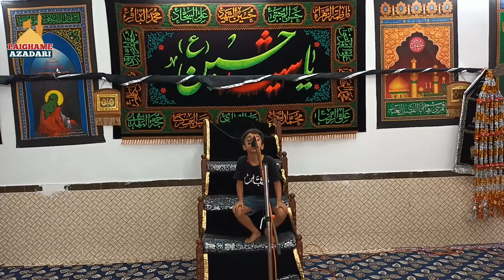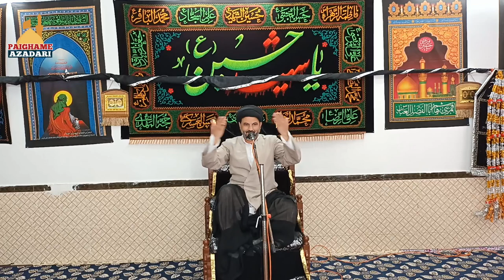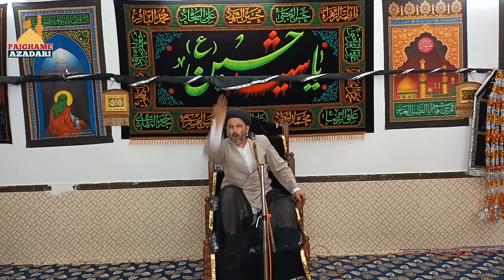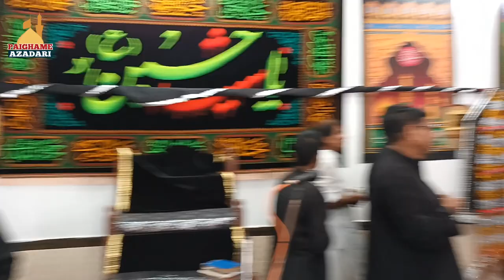Maulana Mushahid Alam Sb | 8th Majlis | Ashra e Majalis 1444-2022 | Kesarwa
🔴 Live Maulana Mushahid Alam Rizvi | 8th Majlis Ashra 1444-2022 | Kesarwa Sadat Barabanki

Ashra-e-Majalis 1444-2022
Khitabat : Aalijanab Maulana Syed Mushahid Alam Rizvi Saheb Qibla
Venue : Azakhanae Husainia Syed Hasan Raza Saheb, Kesarwa Sadat Barabanki
Minjanib : Syed Hasan Raza, Syed Afaq Akhtar,  Syed Naqiul Hasan